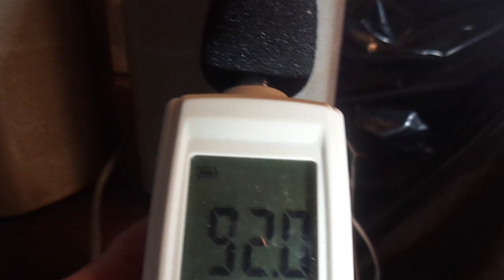3 Panasonic SB-AFC286 Shelf or Wall Speakers test